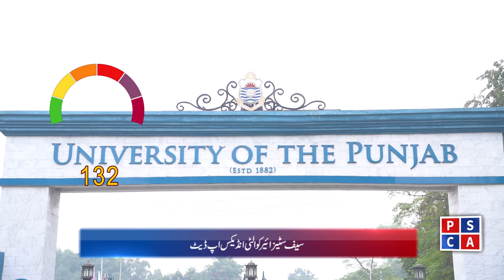Safe City Air Quality Index News Bulletin 26-02-2024